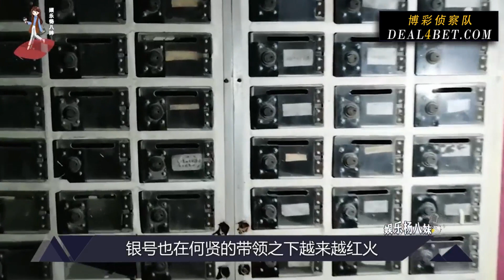何鸿燊的带头大哥，一个点头就让难民变成赌王，人称澳门王 | 娛樂偵察隊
何鸿燊的带头大哥
大家好，我是娛樂解說員，歡迎來到【娛樂偵察隊】
點個贊就更好啦~O(∩_∩)O哈哈~
頻道首頁有更多精彩內容哦！